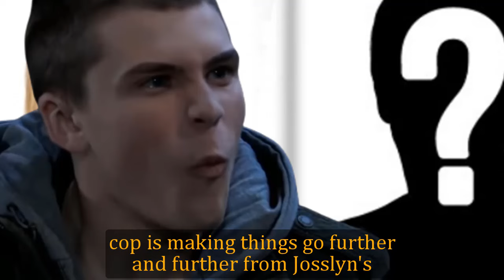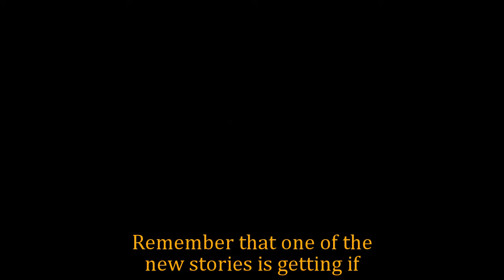General Hospital Shocking Spoilers Joss's mysterious classmate comes to the PC, abandoning Dex